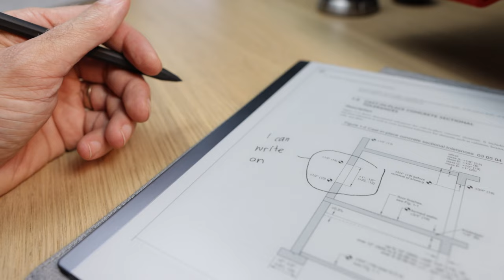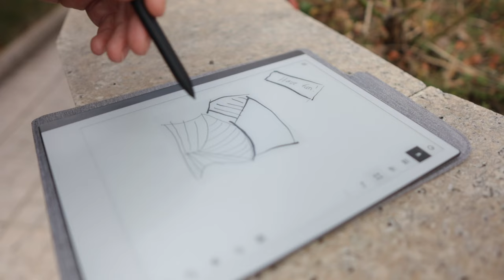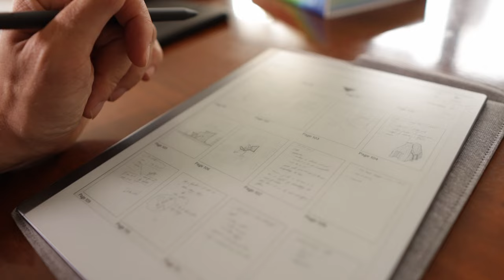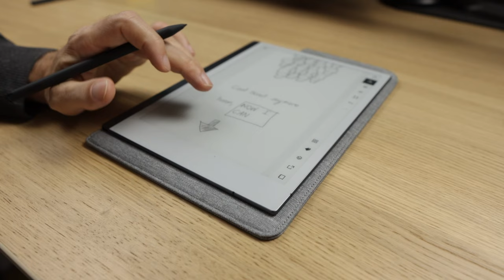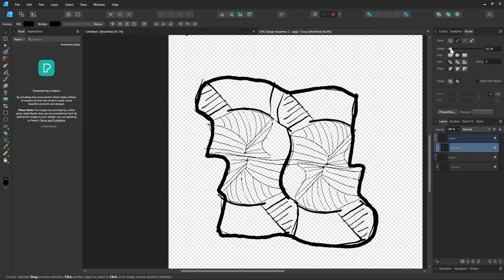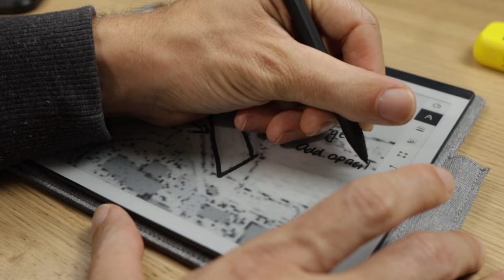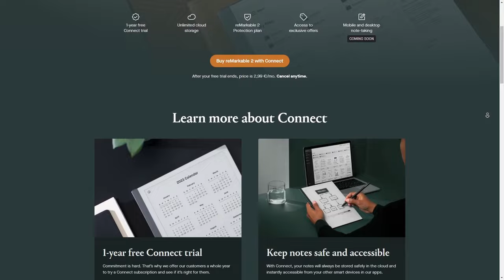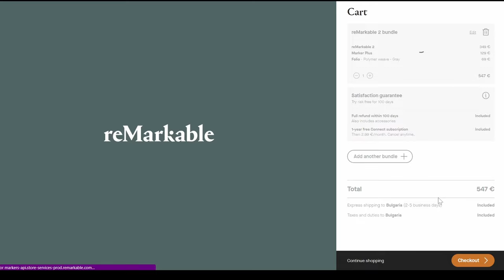An Architect's Review of the Remarkable 2 tablet. True sketchbook alternative or a gimmick?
Learn how useful the Remarkable 2 e-ink tablet can be for architects, designers, creatives, and students. I talk about how I've used it to study for professional exams, how I use it day to day for sketching and note taking. Also, highlighting some of its unique features beyond traditional note-taking experience, how it compares to the iPad and finally concluding whether this a useful device for you. @remarkablepaper

The Remarkable 2 is the simplest tablet with a stylus that allows you to read, write, and sketch. It has its own completely unique ecosystem, with apps for other devices for notes. It works with PDFs, on which you can sketch directly, creating your own notebooks. Recently, they have also added the funcitonaly to type notes or convert handwritten notes to text. In this review, I focus mostly on how this device is useful for creatives and whether it can replace a sketchbook and an iPad with an Apple Pencil.

- My favourite products

-Other platforms, search for *UH Studio Architecture*

*Chapters*
00:00 - Intro
01:00 - For studying
01:09 - the big issue with Remarkable 1 and the fix in Remarkable 2
02:19 - Using for writing and sketching
04:08 - sharing notes
05:01 - Unique digital feautures that enhance the sketchbook experience
06:38 - Mobile and desktop apps
07:13 - comparison for PDF markups with iPad
08:15 - compared to the ipad for finer sketches and drawings
08:55 - where does the Remarkable fit?
09:30 - A sketching and note-taking ecosystem?
10:38 - Connect - Paid cloud service and what works without it
11:02 - My Recommendation
11:46 - Bad marketing for selling the device
12:36 - When to get an ipad and when to get a Remarkable?